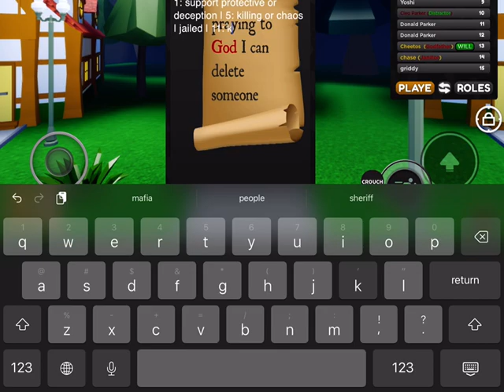Bloxston mystery | quadruple kill